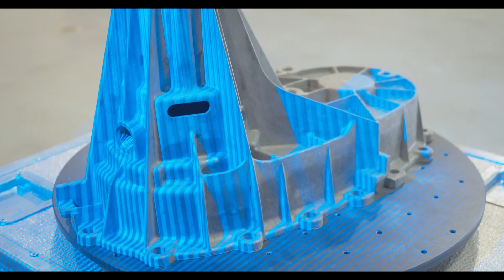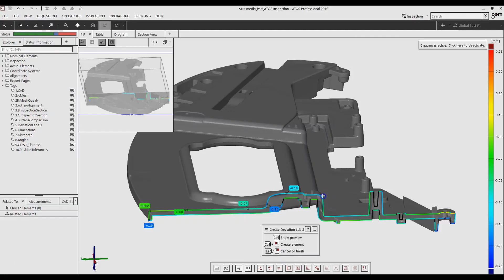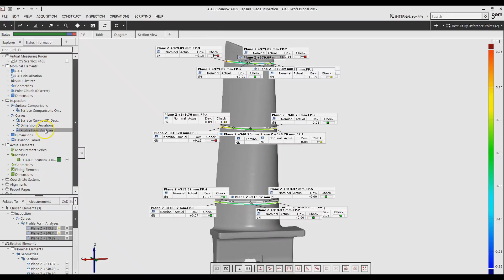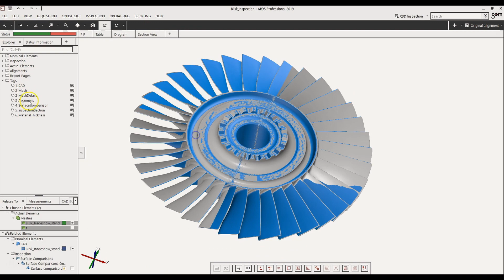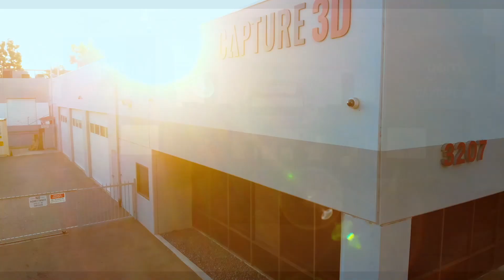CAPTURE 3D - Meet our team, see our technology and learn about our culture.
At Capture 3D we want to change the way you think about and experience measurement.  Our mission is to provide high-tech 3D measurement solutions that deliver meaningful data to drive our customer's success. We envision our technology in every area that develops, engineers, and manufactures products.

to learn more about our accurate 3D scanners, photogrammetry systems, inspection software, and automated robotic solutions.

Here's the full transcript for those who prefer to read about their expertise in 3D metrology.

[Dialogue Starts]
[Frank Stone - National Sales Manager]

We deal with a variety of industries:  Automotive, Aerospace - which could include aerostructures, turbine engine components, and even airfoils.

We also deal with the Medical Industry and Consumer Products.

Customers use our 3d metrology equipment to help them immediately solve quality issues, lean manufacturing, process optimization, cost savings, and be faster to market with their new parts.

[Rick White - CEO]

I think some of the things that make Capture 3D unique as a 3D measurement systems distributor in this industry are highly skilled Sales Engineers who know the product, know the industry, understand our customer's applications.

We have a launch success team that will go out and spend sometimes it's a few days, other times it's three to six months implementing systems with our customers.

So we're there to support them through their launch process and also many years into
the future from our technical support team, supporting both software and hardware questions and issues.

[Josh Old - Application Engineering Manager]

Our organization is highly focused on engineering and applications our Engineering department is the largest department in Capture 3D.

We not only work with fortune 500 companies, but we also work with
small to medium-sized businesses, to show them the benefits of advanced 3d measurement technologies.

We do this within their current manufacturing and design processes, and we also help them envision new areas where they can use our technology to further improve quality, throughput, and efficiency.

[Johan Gout - COO]

So the foundation of Capture 3D is something that we refer to as the "Capture 3D Heartbeat". And that actually is comprised of three different key components.

One of them is our customers. The other one is our Capture 3D team members. And the third, is our strategic business partners.

So obviously I listed the customers as the first, because without them and their trust in us, we wouldn't be as successful as we are today in the manufacturing industry.

The Capture 3D team is key because, we've got a very talented group of people with great heart, great energy, great intelligence and great enthusiasm and they embody this idea that the customer satisfaction is one of our highest priorities.

The other is the Capture 3D relationship with our strategic business partner, GOM - who was just recently acquired by Zeiss, (an iconic company in the metrology business) and that ability to have them hear our customer input to go ahead and enhance their products.

[Catherine Kim - Marketing & Sales Operations Manager]
In the world of manufacturing, staying on top of your competition and being innovative is key.

Seeing the technology to be able to really grasp what it can do for your processes - how we can improve time, how we can improve product quality, how we can reduce iterations
and minimize rework.

You know all of those processes build up to having a faster time to market.

That means in this competitive industrial world, you have a competitive advantage. And so being able to test our technology in the real world, with your parts is crucial.

[Rick White - CEO]

People get really excited about the great 3D measurement technology that we bring to the
market.

We really see that there's a great opportunity for our systems to be
in every engineering and production company manufacturing in the United States.

[Johan Gout - COO]

We want to be the best that we can be. And that's in a bunch of different areas - representing the best technology, keeping our customers very happy, and then having the best team that we can have internally.